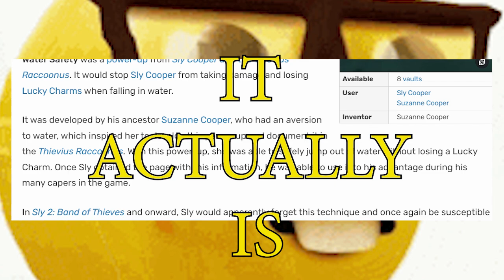Sly Cooper and The No Pants Agenda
Indecent exposure is only a crime if you get caught.
Reblee, Pendragon and Dave.